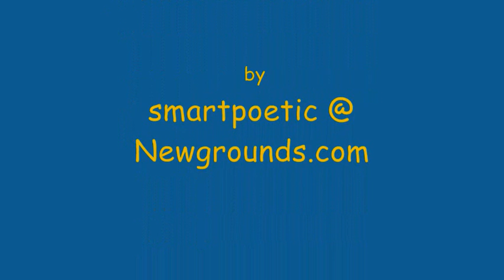Fellonius Yapping about..., episode 190: "Everything's going to be XX"